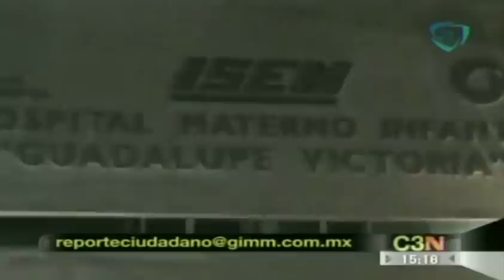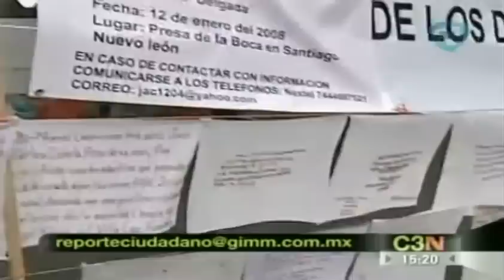IPN realiza marcha a la Secretaria de Gobernación / Registran fuga de químico en un hospital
IPN realiza marcha a la Secretaria de Gobernación / Registran fuga de químico en un hospital infantil
07 Agosto 2013

Estudiantes rechazados del IPN realizan marcha a la Secretaria de Gobernación para pedir oportunidad de estudiar. Registran fuga de químico en un hospital infantil, lo cual provoco la evacuación total.

IPN realiza marcha a la Secretaria de Gobernación,IPN realiza marcha a la Secretaria de Gobernación,marcha de estudiantes,IPN,alumnos rechazados en el ipn,mercha para estudiar,secretaria de gobernacion,fuga de gas en hospital infantil,IPN was able to walk to the Secretary of the Interior,IPN takes up to Secretary of Interior,student demonstration,students rejected at the IPN,mercha to study,Secretary of governorship,gas leak in children's hospital,fuga de quimicos,noticias